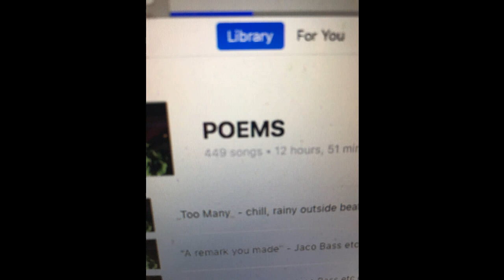can't stop me 84 bpm